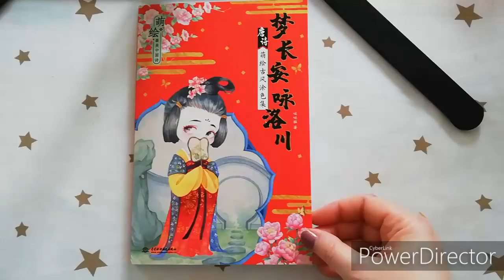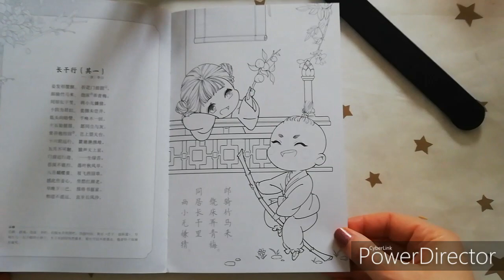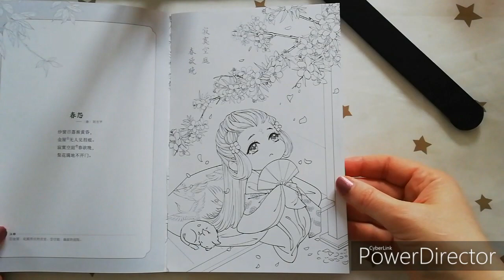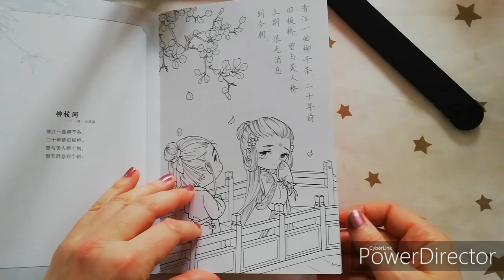Chinese coloring book by Dadamao (Meng Chang An Yong Luochouan)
Flip through